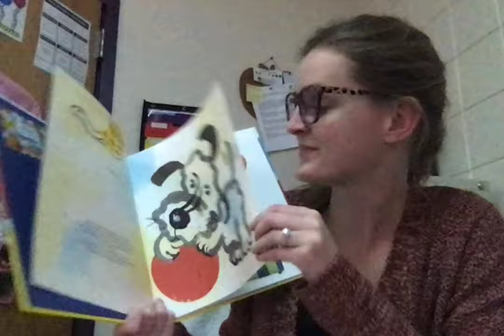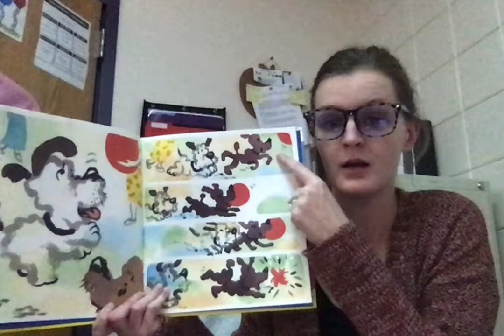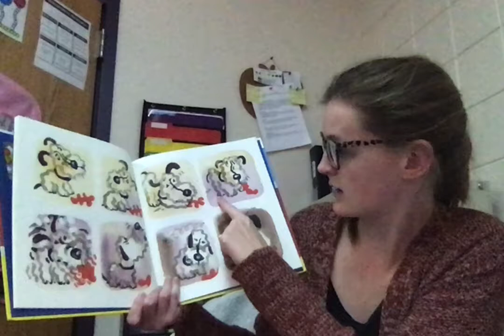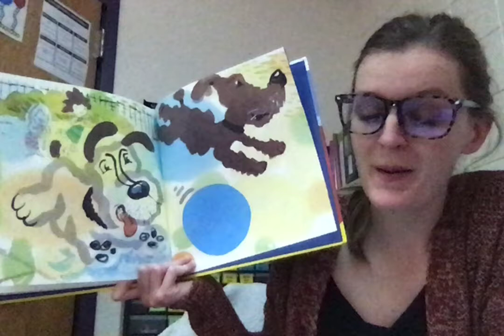A Ball For Daisy- read by Ms. Emily